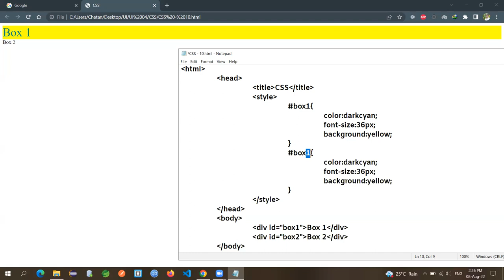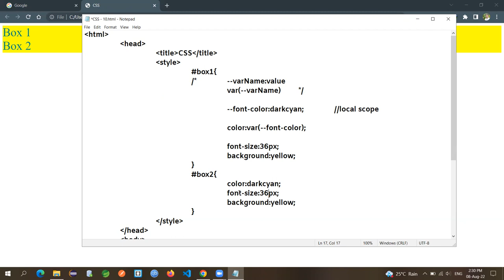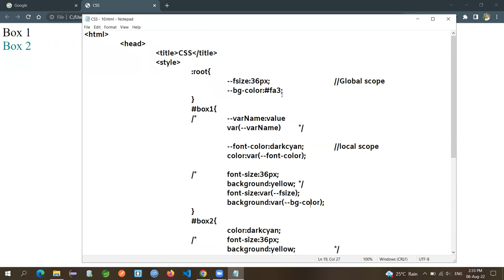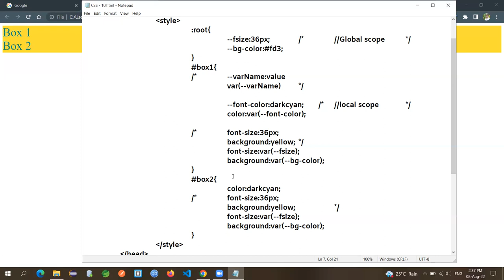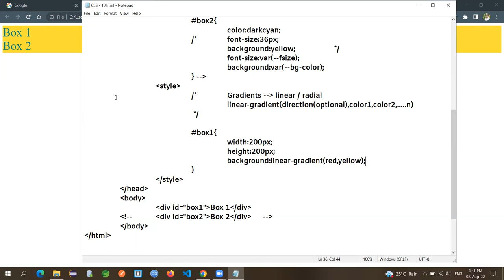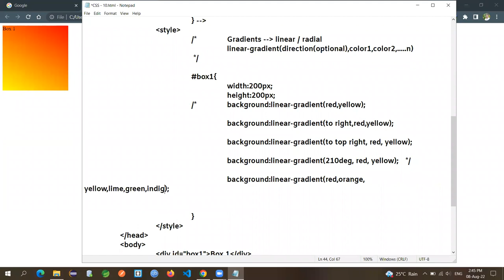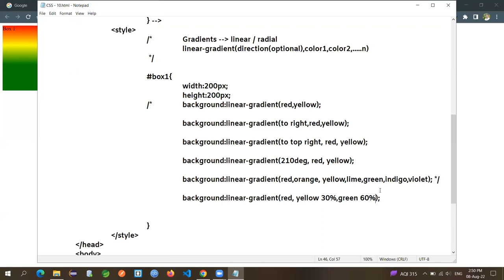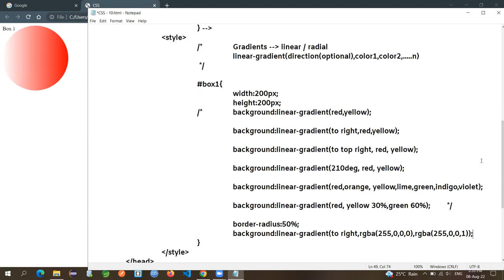CSS Tutorial: Box Model| CSS Gradient Part 1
Make a Gradient Box Shadow with HTML & CSS